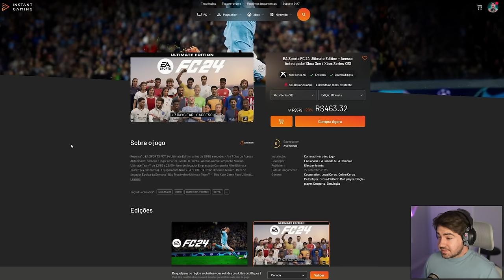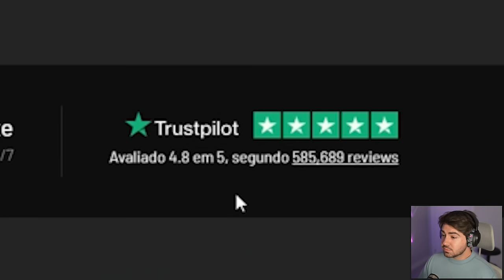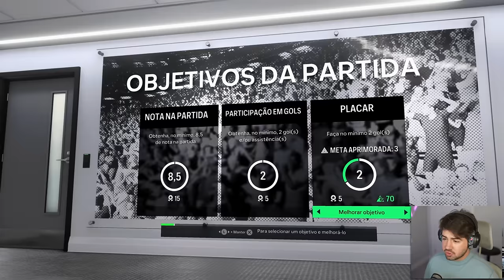JÁ QUEREM ME TIRAR DO CHELSEA!!! MC JOGADOR EAFC 24